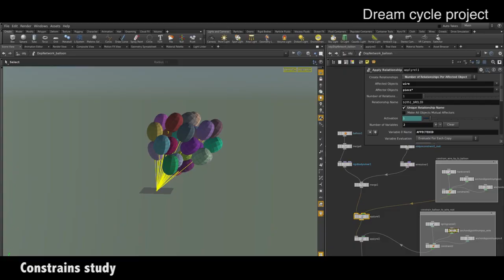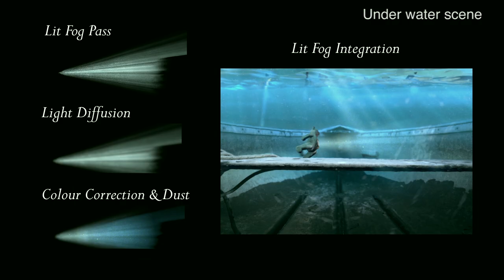VeraSanz Reel 2021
My name is Vera and I am a vfx artist/ junior compositor. My strengths are prep/ paint, rotoscoping and compositing. I also have a keen interest in photography and cinematography, as well as CG and practical lighting to achieve photo-realism. I have also some experience as FX artist using Houdini.

I know this reel is old but I am in the process to build the new one including my last work at FIX FX. However this will have to wait for confidentiality reasons.